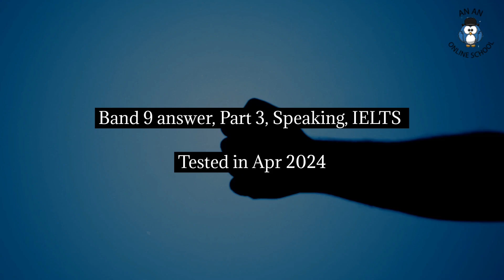Why do some people dislike teamwork An An without subtitles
Why do some people dislike teamwork?

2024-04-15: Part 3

What qualities should a leader have?
What should people do without a good team leader?
Do you think young people are good team players?

(Private, with subtitles, students and membership only)

(public, without subtitles)

By becoming a student in An An's IELTS class or a video member,
you will gain access to comprehensive, systematic, and timely high-scoring
IELTS speaking and writing videos,
and videos of native English expressions (proverbs, idioms, adages…)
neatly categorized with detailed bilingual transcripts.

成为安安的雅思班学生或视频会员，
将获得全面，系统，及时，分门别类的所有雅思口语和写作高分视频，
原汁原味的英语表达视频（谚语，俚语，格言…..)
以及所有中英对照的详细文本。

Dear all, kickstart your practice! 练起来！

雅思口语话题：关于合作的经典回答循环播放

雅思口语话题：关于自我提升或成长的经典回答循环播放

雅思口语话题：关于正面话题的经典回答循环播放

雅思口语话题：关于负面或负面回答的话题的经典回答循环播放